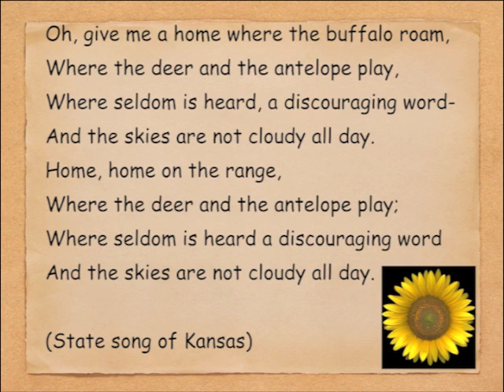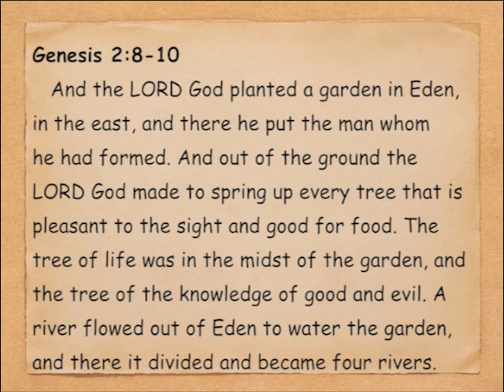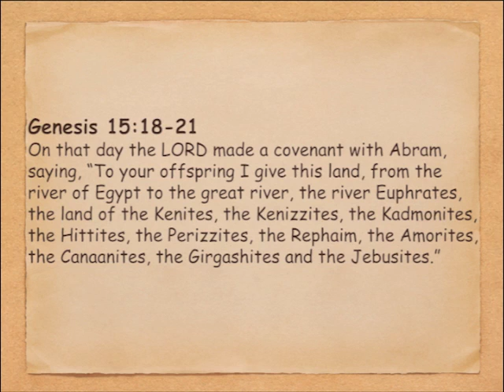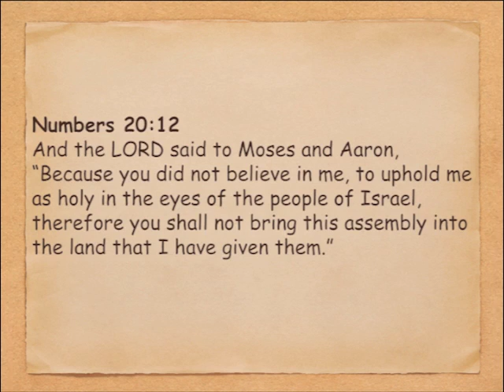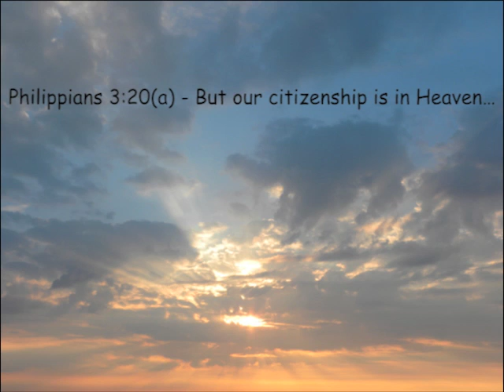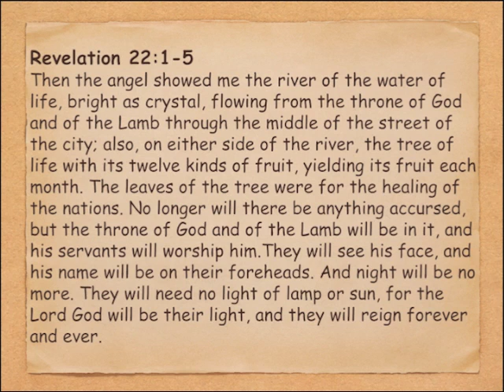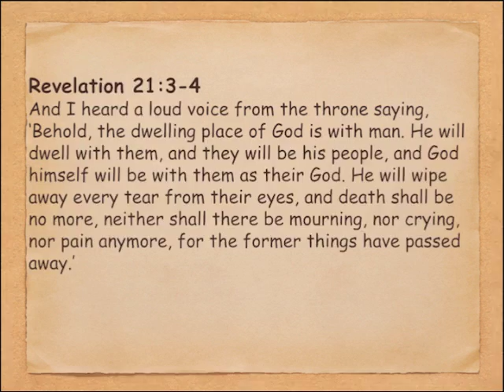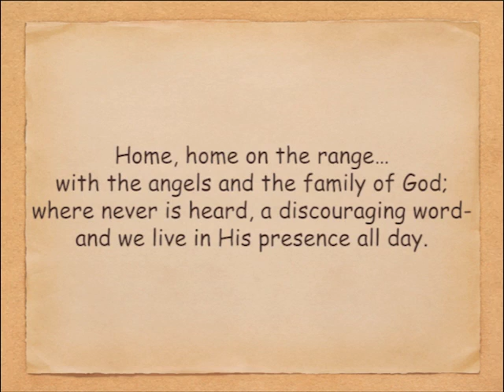Home on the Range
Sermon by Minister Ken Pontes at the Brick Church